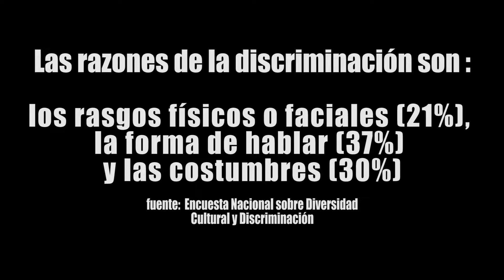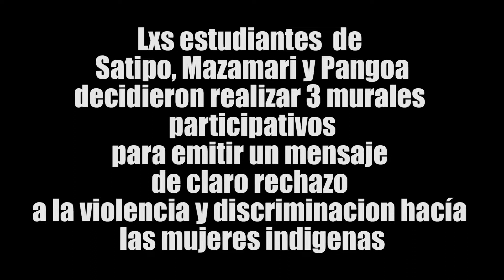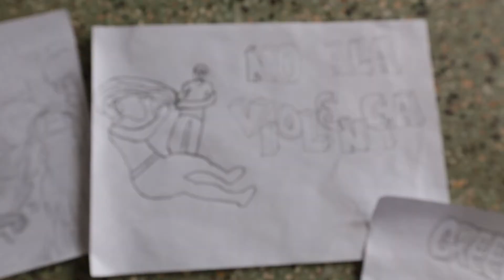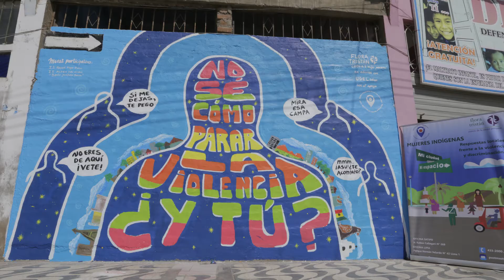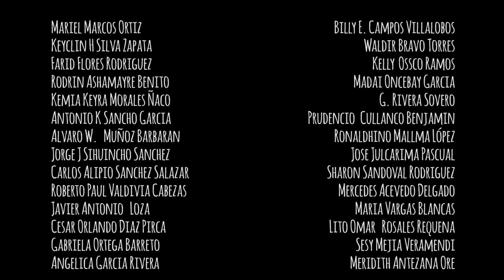Documental Mural contra la discriminación y violencia hacia las Mujeres Amazónicas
Más de 100 adolescentes de los distritos de Satipo, San Martín de Pangoa y Mazamari participaron en la elaboración colectiva de murales para combatir la discriminación étnica y violencia contras las mujeres amazónicas. Mira cómo quedó en este video.